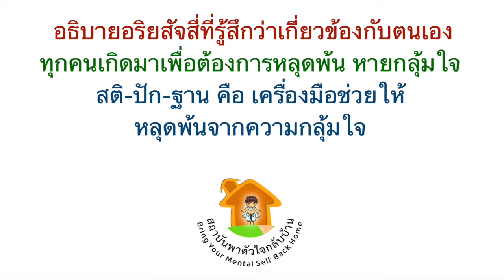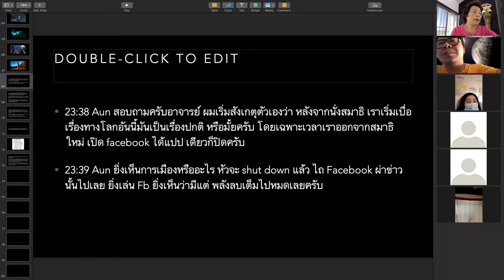ตอบคำถาม: อริยสัจสี่ เกิดมาเพื่อการหลุดพ้น (ตอน 1)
10/1/2021
สถาบันพาตัวใจกลับบ้าน ศาลายา
ดูตอนที่ ๒ ของการตอบคำถามได้ที่ลิงค์นี้